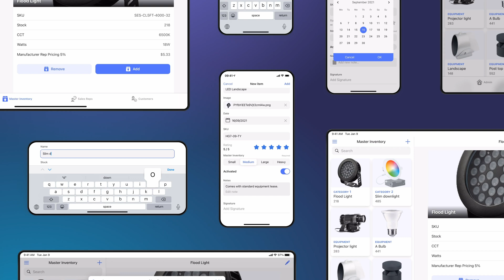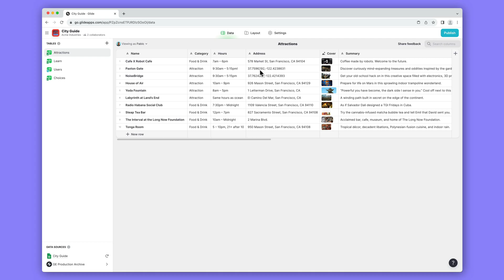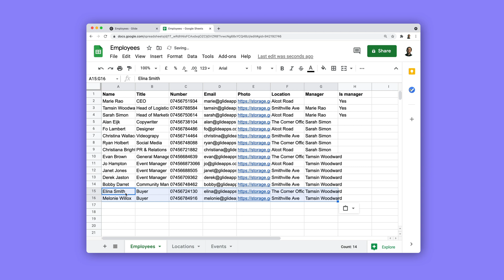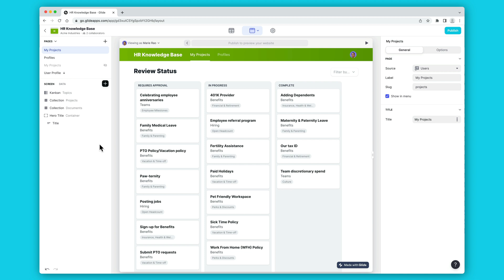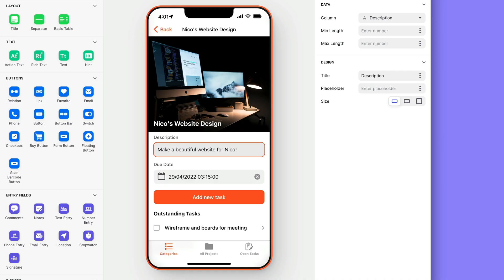Introduction to Layout